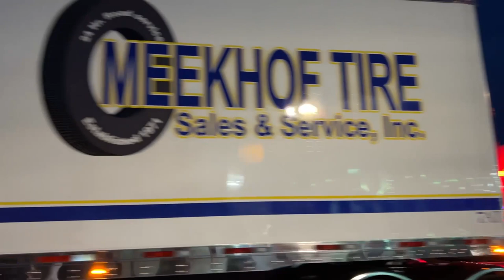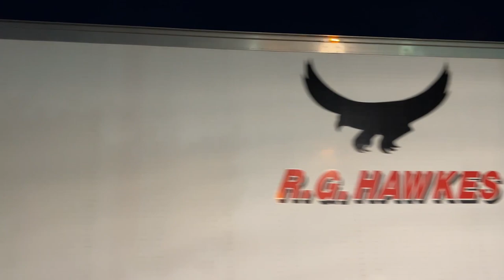2023 Richard Crane Memorial Truck Show Parade Of Lights-St. Ignace, MI-9-16-23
This is the 2023 Richard Crane Memorial Truck Show Parade of Lights through St. Ignace, Michigan, September 16th, 2023!  Come enjoy all the pretty trucks!  This year is different, though.  Usually we film this in Mackinaw City, but thanks to construction on I-75, the parade did not go through downtown Mackinaw City.  It stayed completely in St. Ignace this year!  Next year it will be back to normal.  It's still a really fun parade with many beautifully lit, super shiny semi trucks, though, a lot of them that are racing trucks and not just plain road trucks!  Enjoy!

Threads: @WiltonInRealLife

Vero: @WiltonInRealLife

Instagram: @WiltonInRealLife @SmokeyandtheGizzard @whitestorm_warrior @tennille_wilton_art @spottedleaf_medicine_cat_ @magnetfishingdeerman @colby_jack_calico @buddy_and_coal

X:  @WiltonNRealLife